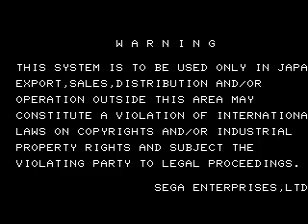Game of the day 1165 Golden Axe - The Duel (ゴールデンアックス・ザ・デュエル) Sega 1994